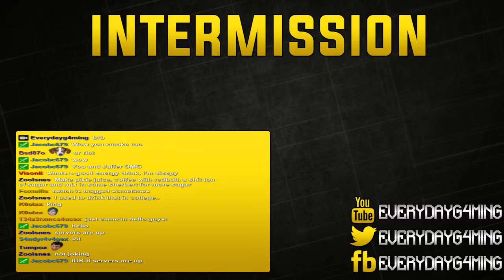H1Z1 The Adventures LOL - 1 / 6